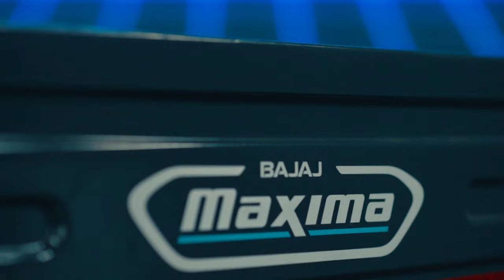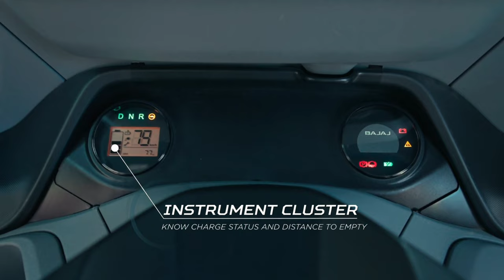New Bajaj Electric Auto⚡Cargo & Passenger⚡| Price 😳| Bajaj Maxima Cargo E Tec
electric rickshaw
electric auto

bajaj electric auto rickshaw mileage

electric auto
e rickshaw

mahindra toto
mahindra electric

electric rickshaw
mahindra auto rickshaw

treo zor mahindra

mahindra ev
mahindra auto

treo
mahindra treo auto
mahendra electrical auto
treo mahindra

mahindra e rickshaw price 2022

piaggio
piaggio ape e city fx passenger ato

ape
piaggio ape

e rickshaw
electric

ape e city price

ape e city malayalam
ape electric

piaggio ape review

piaggio e city fx charging upgrade
piaggio electric auto modified
piaggio ape e city fx modified

piaggio ape e-city electric
piaggio ape ecity electric
piaggio ape ecity electric auto

Best Loading Rickshaw

Electric Cargo Vehicle
Electric Vehicle

EV Loading Rickshaw
battery rickshaw

e-rickshaw
e rickshaw price
delhi e-rickshaw

rickshaw
delhi

E rickshaw

Battery wala auto

Mini Metro Electric Rickshaw

Mini Metro E Rickshaw Hindi Review

Electric Rickshaw

Electric Vehicle

Sabase Sasta E Rickshaw

mahindra treo electric auto

mahindra treo electric auto rickshaw price

mahindra treo electric vehicle

treo yaari mahindra electric auto price

Mahindra

Mahindra Electric

Treo Zor

Mahindra TREO Zor 2022

Treo Zor On Road Price

Treo Zor Mileage

Treo Zor Pay Load

Treo Zor Hindi Review

Electric Rickshaw

Electric Loading Rickshaw

Best Electric Loading Rickshaw

Mahindra treo modified

Mahindra Treo Zor cargo

Mahindra Treo Zor loader

treo zor

mahindra treo zor specifications

Piaggio erickshaw

electric auto

electric vehicles